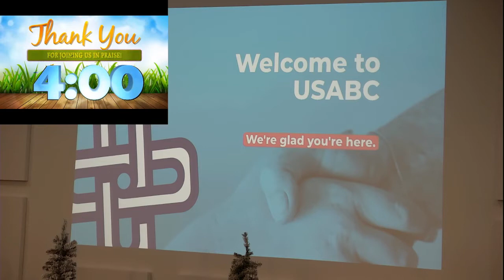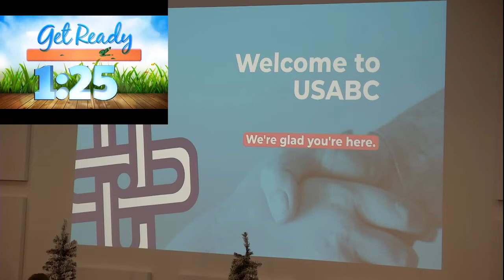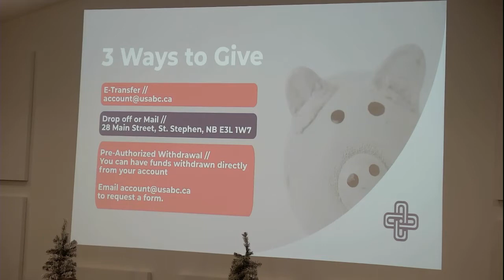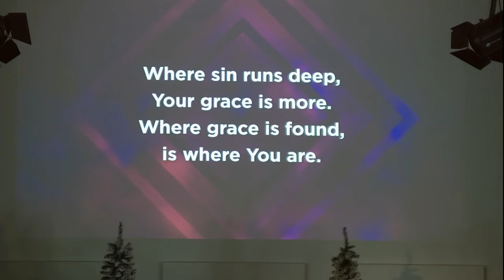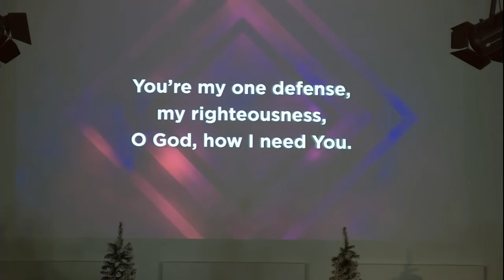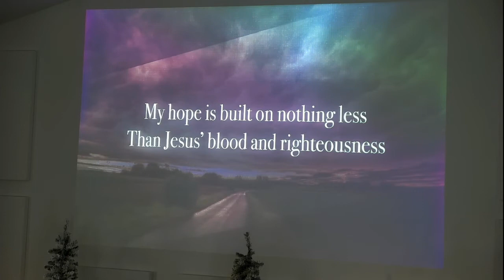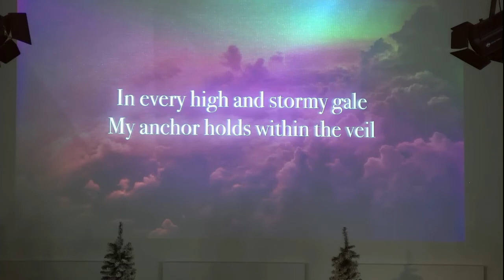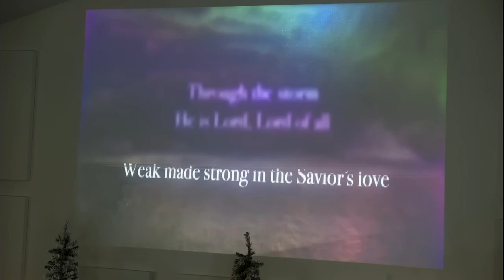Sunday Worship Service Jan 23 2022 "Compassion" with Dr. Garth Williams